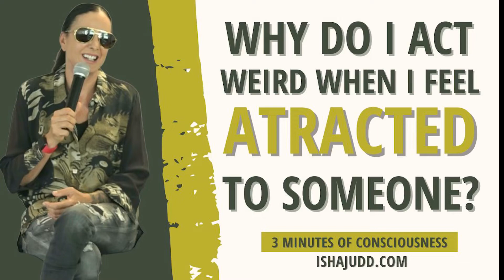Why do I act weird when I feel atracted to someone and how can I change it?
👉🏻 When you are attracted to someone, there is so much ego involved, so much image, because on some level you are afraid of being rejected. And you can enjoy that instead of suffering it, being free to be yourself 💃❤️

Isha Judd, Guru/Spiritual Teacher.
Author of “Love has Wings” and “Why Walk When  You Can Fly”

Isha Judd personally hosts special retreats in Mexico and Uruguay, where there are several activities such as:

- Retreats with Isha Judd of 1 week or longer and advanced programs with Isha Judd’s and her team.
- Darshans - consciousness conferences with Isha Judd answers to questions from the participants)
- Learning the Isha System Seminar.
- Meditation